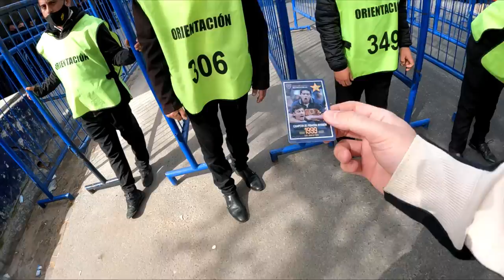BOCA 1 - 0 RIVER | REACCION EN LA BOMBONERA | Liga Profesional 2022